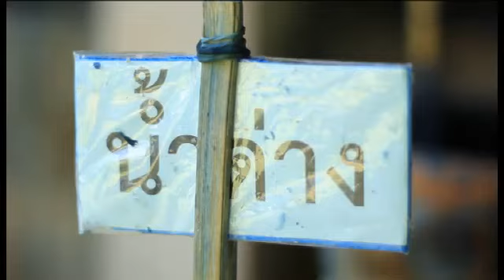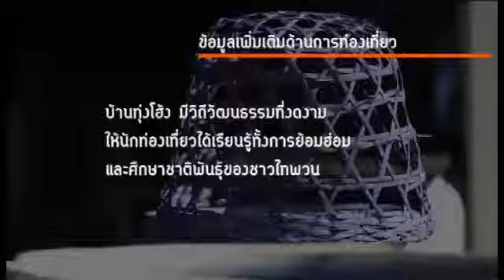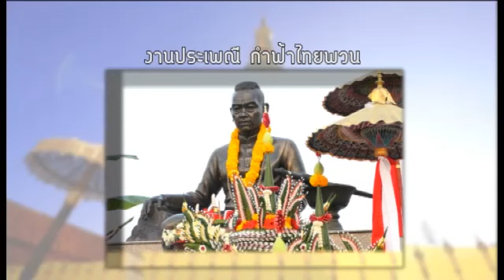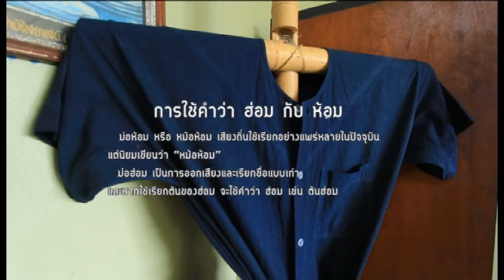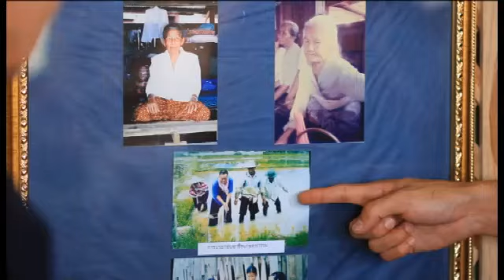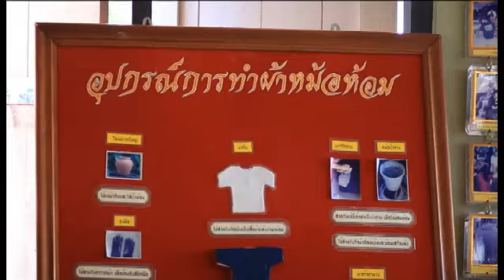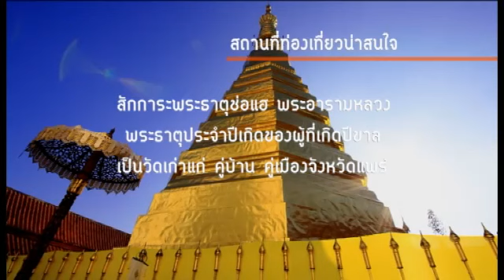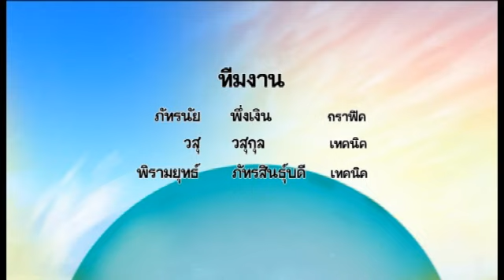ทั่วถิ่นแดนไทย ตอน หอมกลิ่นฮ่อมที่บ้านทุ่งโฮ้ง จ.แพร่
ทั่วถิ่นแดนไทย : หอมกลิ่นฮ่อมที่บ้านทุ่งโฮ้ง จ.แพร่

ออกอากาศวันที่ 22 มิ.ย. 56

ไปใช้วันเวลาแห่งความสุขกับผู้คนที่ บ้านทุ่งโฮ้ง อำเภอเมือง จังหวัดแพร่ ดินแดนแห่งความหอมและสวยงามของต้นฮ่อม ซึ่งเป็นภูมิปัญญาตกทอดกันมาจากรุ่นสู่รุ่นของชาวไทพวน จนกลายเป็นผลิตภัณฑ์และสินค้าขึ้นชื่อของจังหวัดแพร่ ไปชมขั้นตอนต่างๆที่กว่าจะกลายมาเป็นผ้าสวยๆนั้นต้องผ่านกระบวนการอะไรบ้าง

และร่วมกันเรียนรู้ความเป็นชาวไทพวนให้มากขึ้นกับการแต่งกาย และการดำรงไว้ซึ่งความสวยงามในรากเหง้าของตนเอง ไปเยือนให้เข้าใจถึงถิ่น ไปกินไปอยู่ให้เข้าใจถึงวิถีวัฒนธรรม ความสุขนี้ส่งต่อถึงกันได้ สุข สวยงาม ตามแบบของชาวทุ่งโฮ้ง